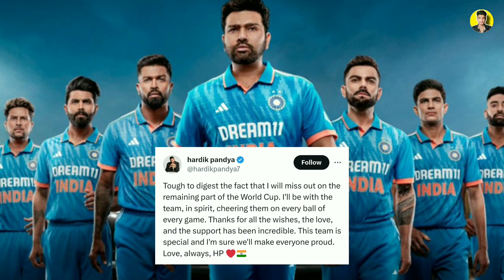world cup 2023 || World Cup se baahar hone par toota Hardik pandya ka heart || Kingdom of cricket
Video Credit:-BCCI/ICC
 Contact - ajmukeshkumar315@gmail .com